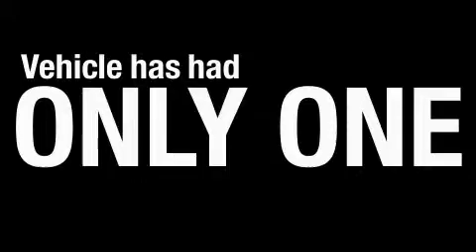Used 2007 Infiniti M35 Belmont CA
We are proud to present this 2007 Infiniti M35.

 Year: 2007
 Make: Infiniti
 Model: M35
 Engine: 3.5L V-6cyl
 Trans.: 5-Speed Automatic
 Exterior: Black Obsidian
 Miles: 30,479
 Interior: Black

 Pre-Owned 2007 Infiniti M35 Belmont CA